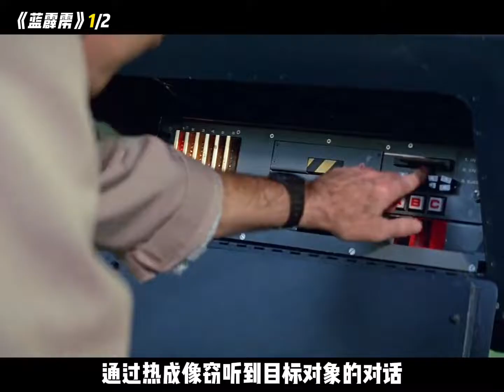男人駕駛超級武裝直升機試飛途中發現了不可告人的秘密